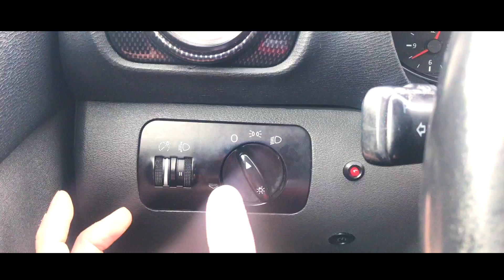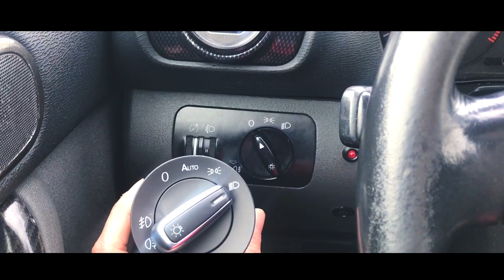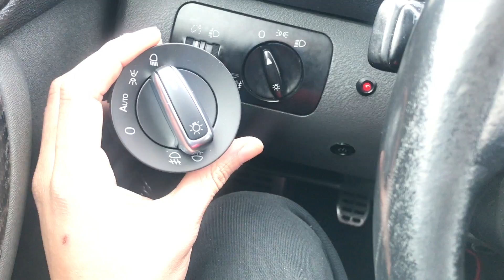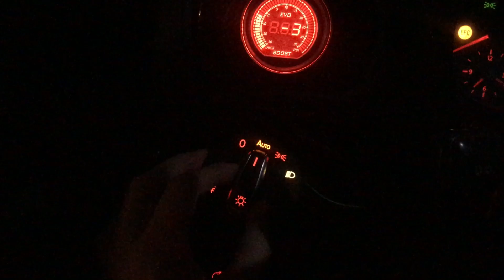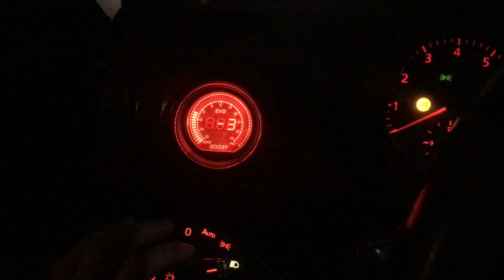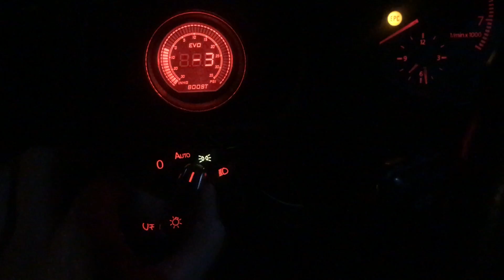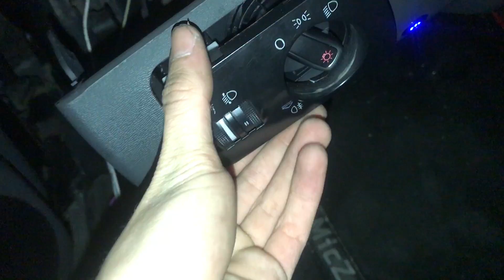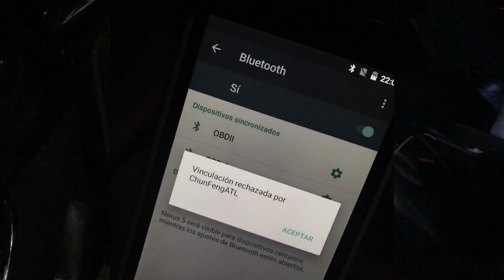LUCES AUTOMÁTICAS, COMING & LEAVING HOME EN MI AUDI A3 8L (MOD)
Instalamos el Coming & leaving home en el audi a3 8l, valido para s3 8l, y supongo para los leones y demás grupo vag de estos años!

Esto es lo que he comprado yo(existen mas modelos de otros vendedores)